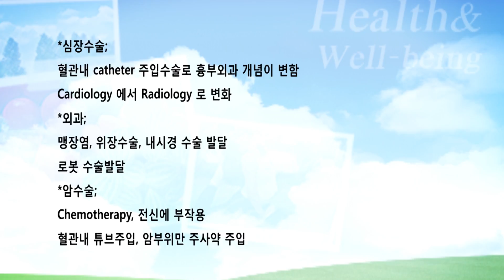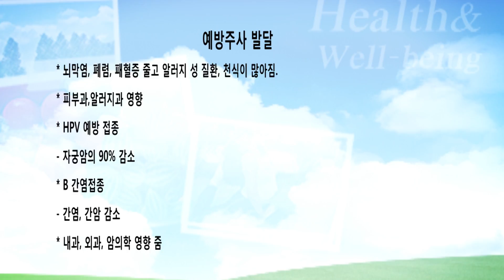(단비TV) 건강하게 삽시다 - 의학의 미래